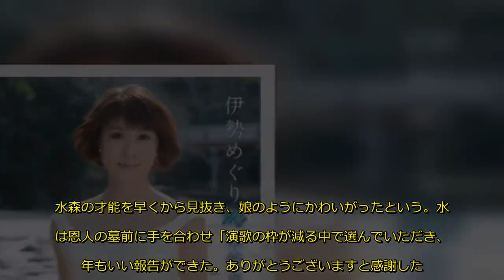水森かおりが恩師の墓前に紅白１６年連続出場を報告 今年は巨大衣装封印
デビュー２４年目を迎えた演歌歌手・水森かおり（４５）が１０日、東京・港区の長谷寺を訪れ、２０００年に死去した所属レコード会社の元社長・徳間康快さん（享年７８）の墓前に、１６年連続の「ＮＨＫ紅白歌合戦」出場を報告した。徳間さんは、いわずと知れた徳間書店グループの創始者で「週刊アサヒ芸能」を核に、徳間ジャパン（レコード会社）、映画会社「大映」を経営。今や世界に影響を与えるアニメ業界の巨匠・宮崎駿監督（７７）を抜てきし、スタジオジブリ設立にも尽力した〝メディア王〟だ。水森の才能を早くから見抜き、娘のよ